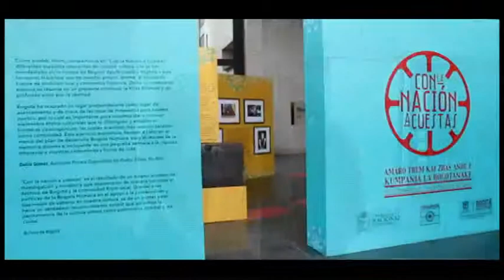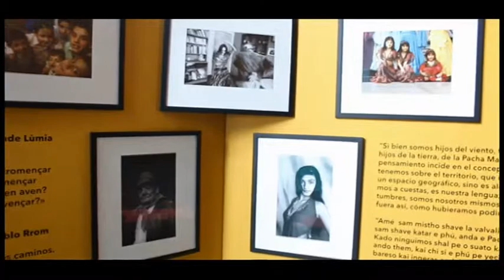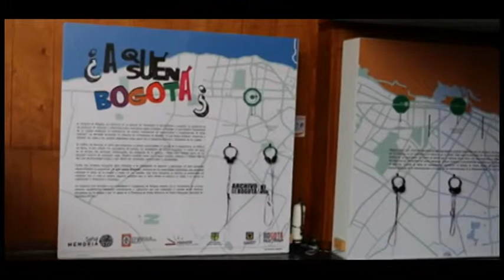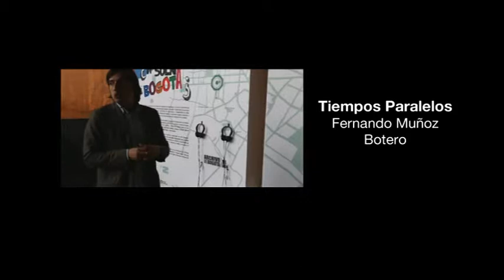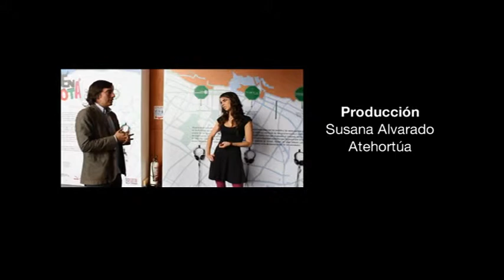La Máquina del Tiempo - Capítulo 22 [Archivo de Bogota] 3/3